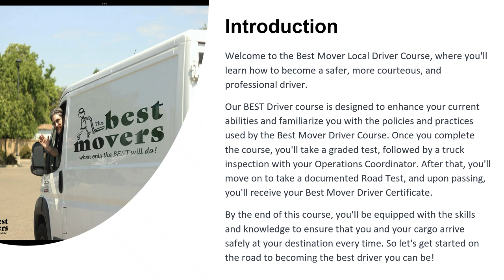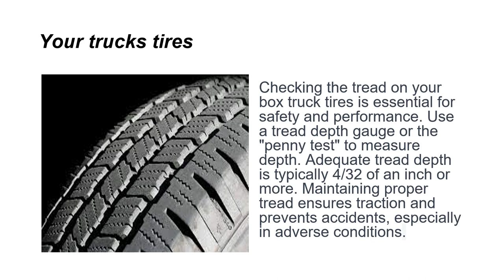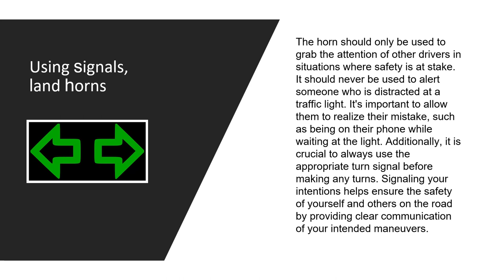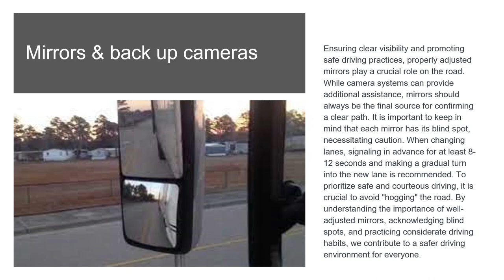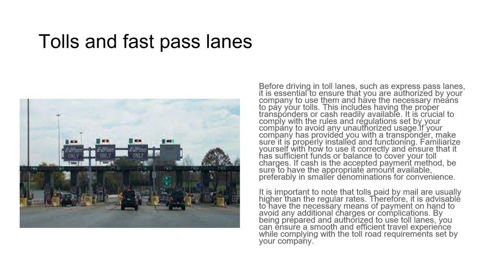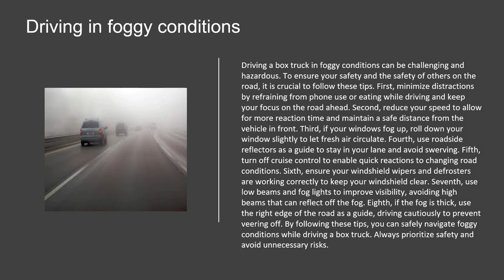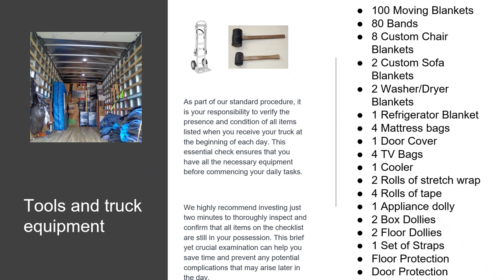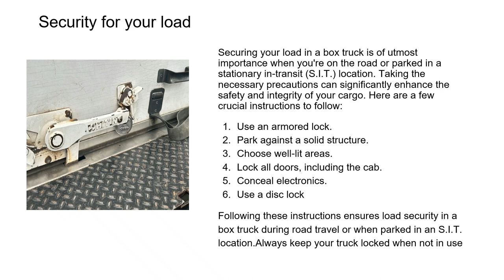Training for Drivers: Best Certified Training Video for Local Box Truck Drivers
The Best Movers
“When only the Best will do!”
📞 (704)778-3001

📍Offices:
4619 Nations Crossing Road
Charlotte
North Carolina 28217
United States

Moving Company Services near Charlotte, NC:
❔ FAQ

About The Best Movers:
The Best Movers Offers Full-Service Local Moving Throughout North Carolina. Fully Licensed And Insured Our Well-Seasoned Movers Move With Purpose.
The Best Movers has late-model trucks, spray our trucks for bedbugs, and take our moving jobs seriously. We are a smaller company, and we only do local moves in North Carolina. We focus on our Employee’s Happiness so that our Customers can have the most pleasant local moving experiences. We have a full-time Dispatcher and Customer Coordinator, so you always have support with your move